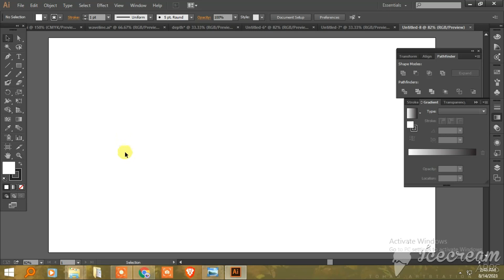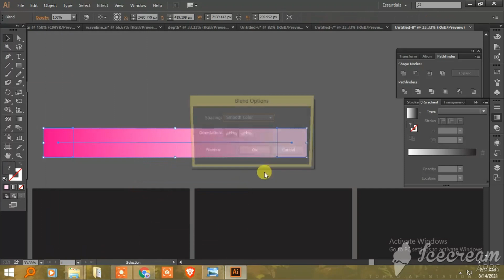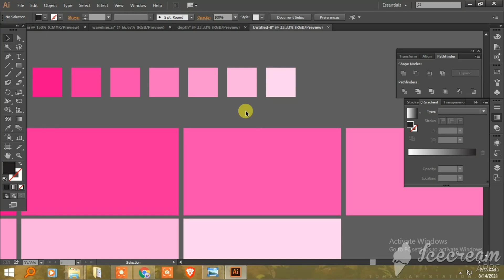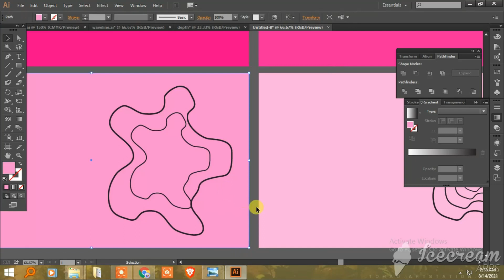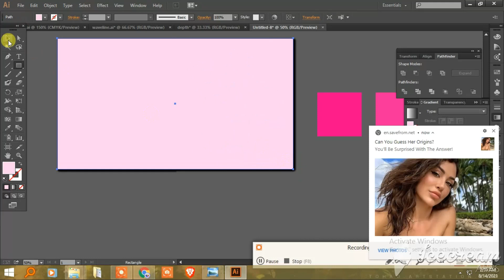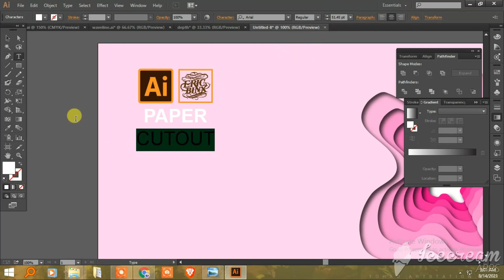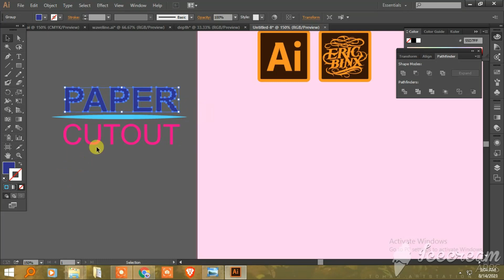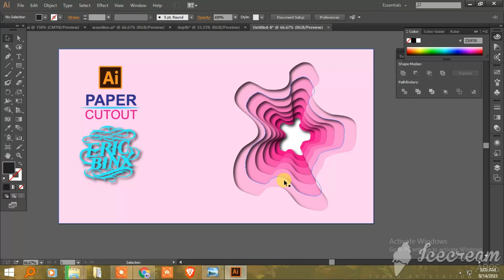PAPER CUTOUT I ADOBE ILLUSTRATOR TUTORIAL 2021